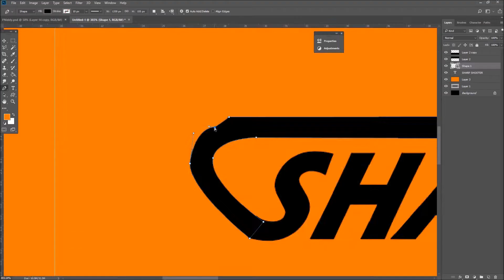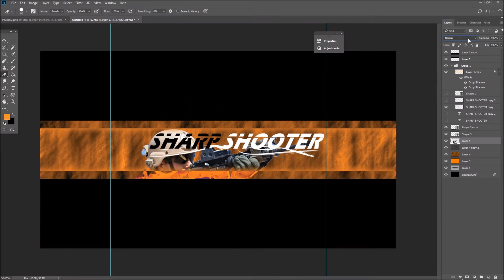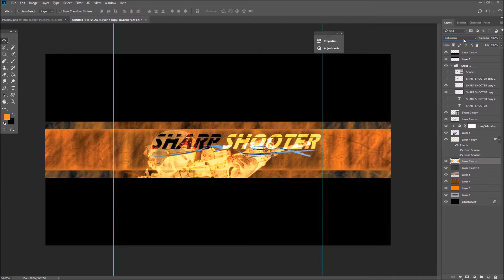Making Sharp Shooter a YouTube Banner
Making Sharp Shooter a free YouTube Banner